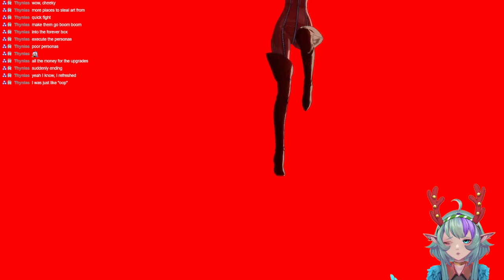Persona 5 My Persona is better then Yours (Twitch Vod 3.2 blind playthrough)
This is my blind playthrough of Persona 5, yes fully blind
I had alot of fun whit it so that's why Im uploading the vod to youtube.